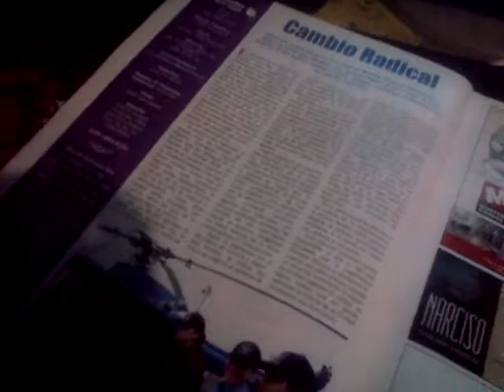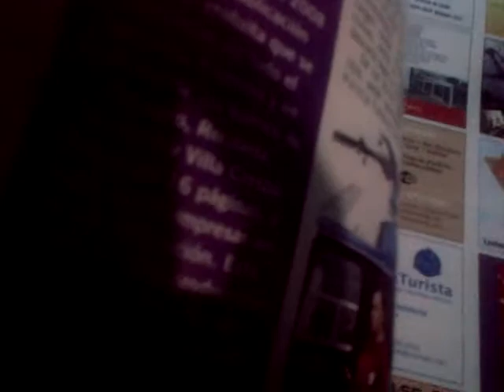VID 20170430 18893 mientras otros mienten